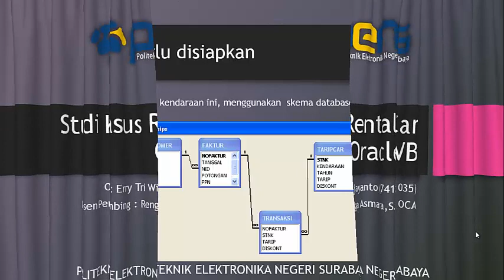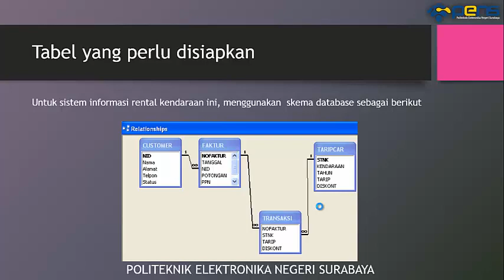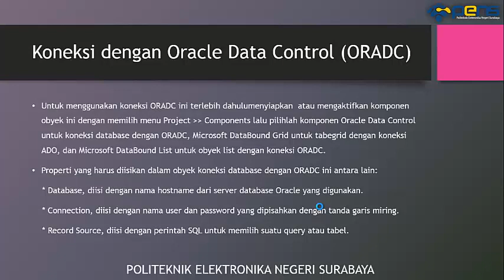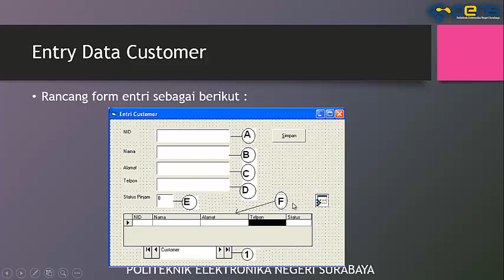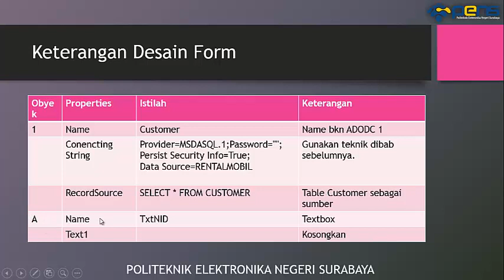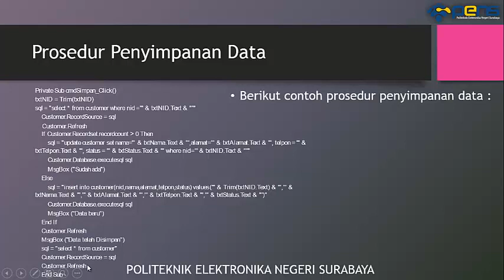Praktikum 15 Studi Kasus Rental Car